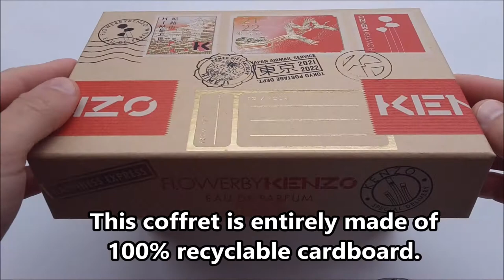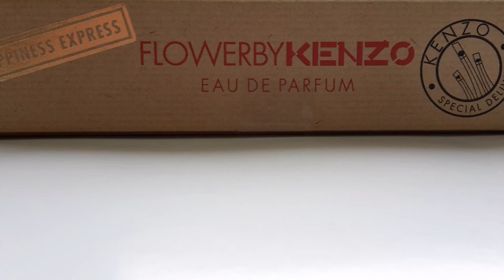⭕ FLOWER by Kenzo 🌹 “Think outside the box”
🔗Amazon, Link of product